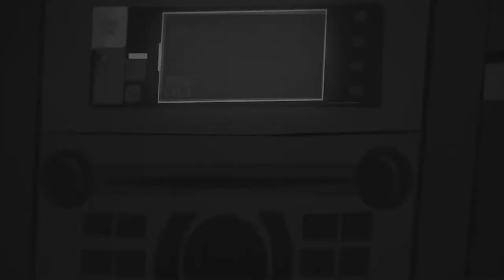Night Call - Game Trailer - Nintendo Switch | ARQE